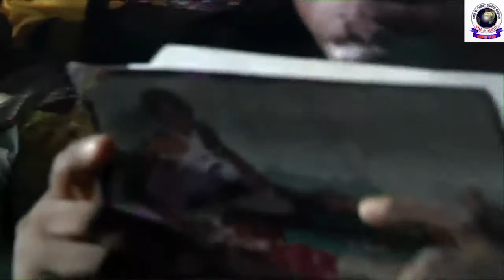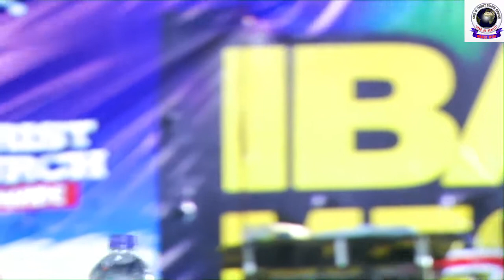Adamasingba Crusade Dec. 2019